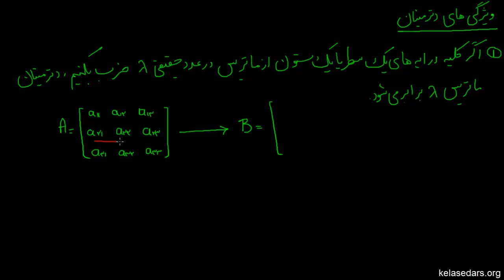ماتریس و دترمینان ۱۷ - ویژگی‌‌های دترمینان ۱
در این ویدیو با ویژگی‌های دترمینان آشنا میشویم